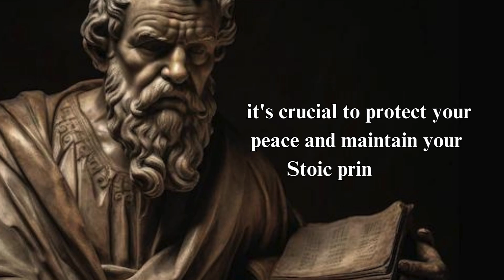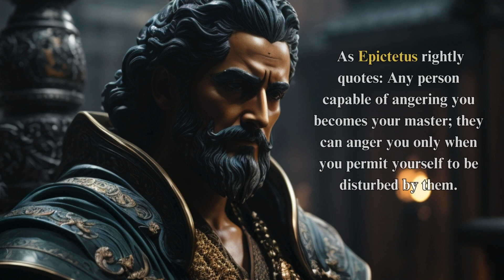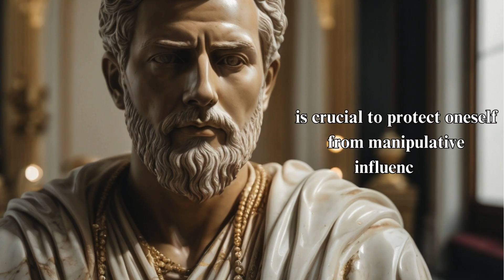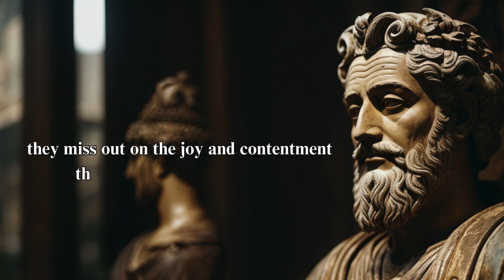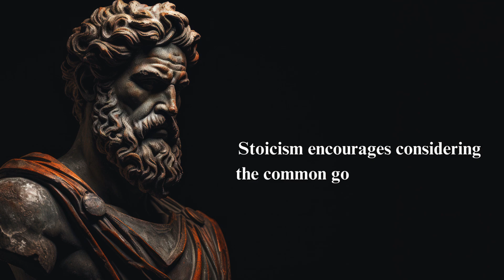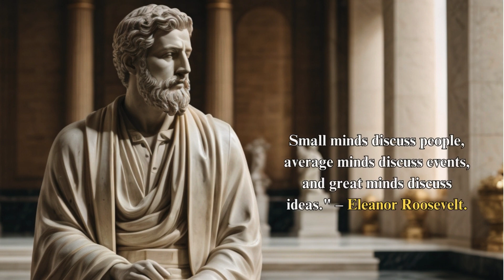9 Types Of People Stoicism WARNS Us About (BEWARE)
Explore the insightful world of Stoicism with our video, '9 Types Of People Stoicism WARNS Us About.' This thought-provoking guide delves into the characters and behaviors cautioned against in Stoic philosophy. Ideal for those interested in ancient wisdom and its application in modern life, this video provides a deeper understanding of Stoicism and its practical advice for personal development. Join us as we navigate through these personality types to foster self-awareness and growth. Stoicism SelfImprovement Philosophy"